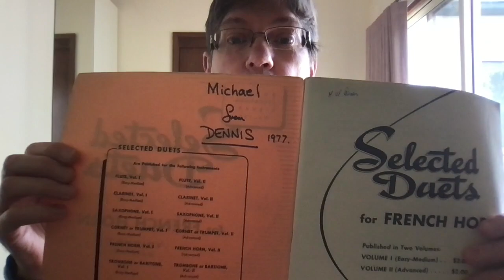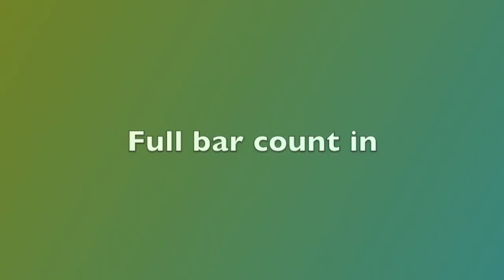French Horn Duets Play Along - Handel Water Music - needs plenty of experience.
Use your copy of Voxman 'Selected Duets for French Horn Volume 2 (Advanced), compiled and edited by H. Voxman.
Duet on page 62.